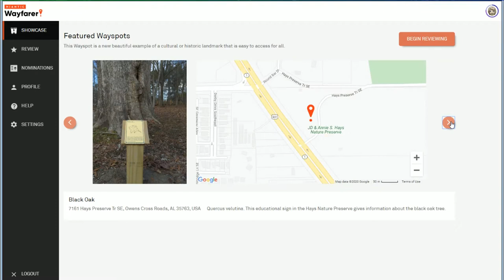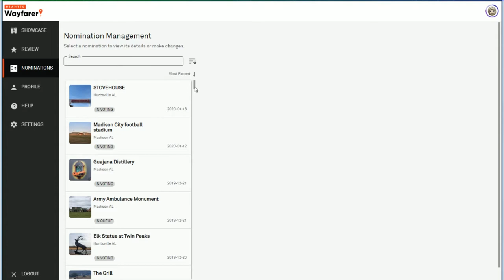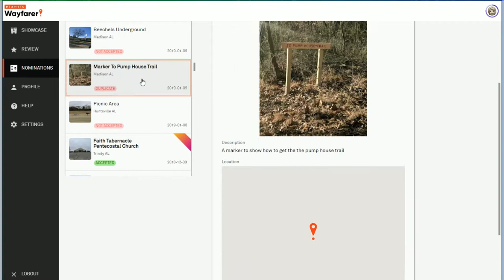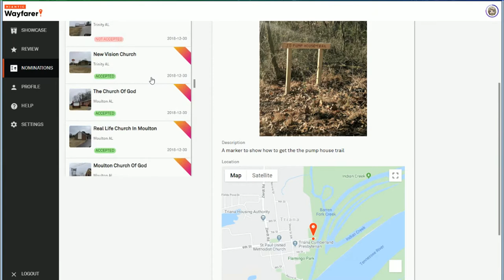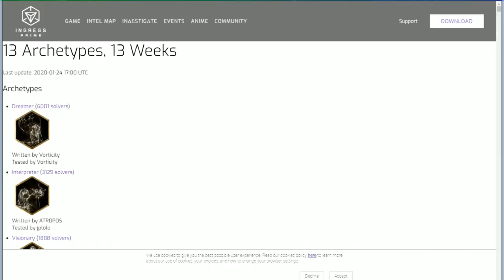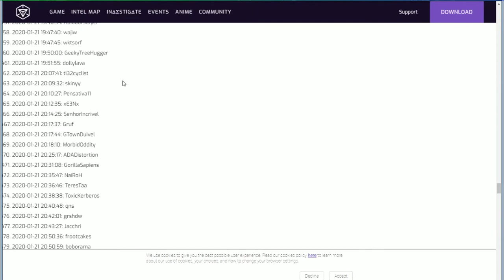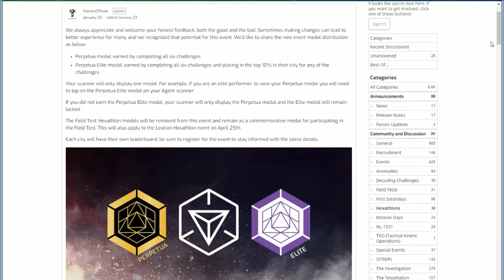Perptua, Spirituatlist 7 and Wayfare Update